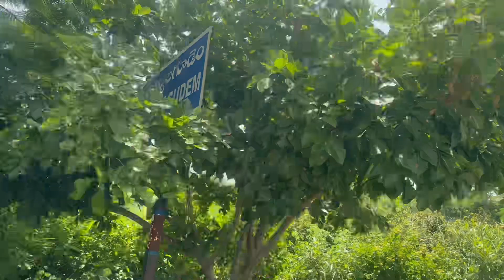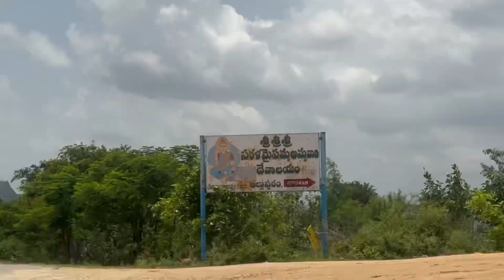Rachakonda guttalo velisina ammavaru | temple history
Rachakonda guttalo velisina ammavaru Sri Sri sarala maisamma ammavaru